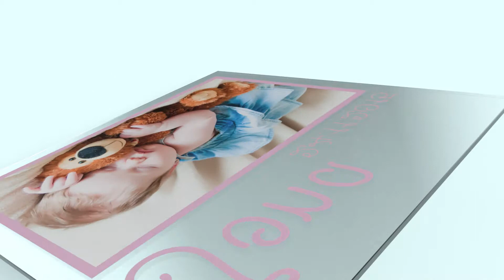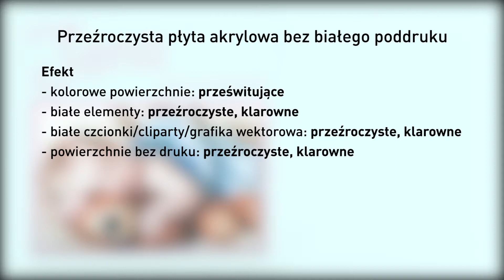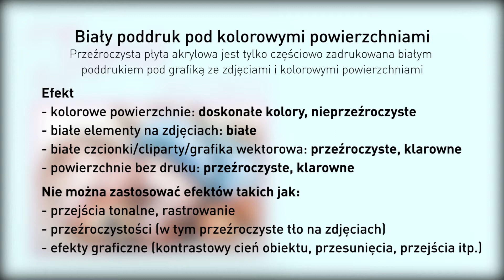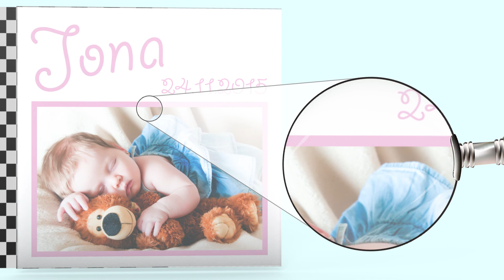Tutorial: Biały nadruk na szkle akrylowym na Vispronet® (Polska)